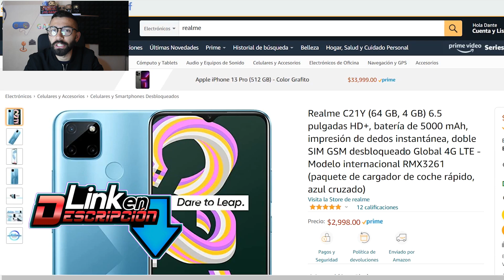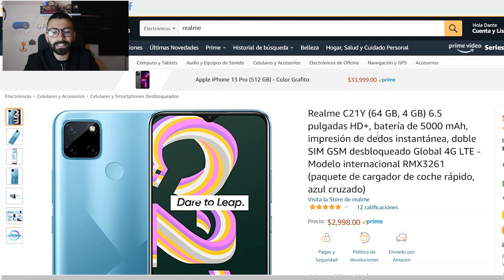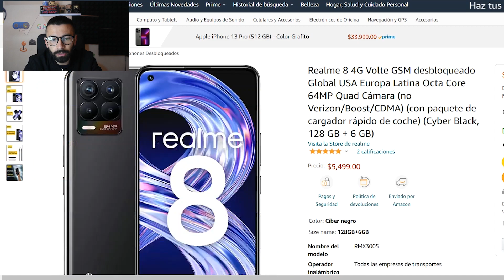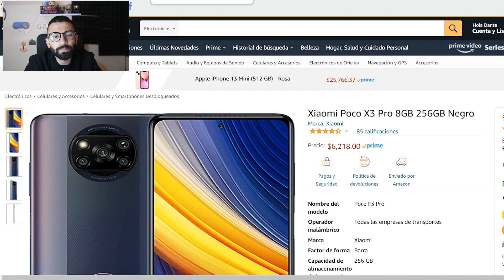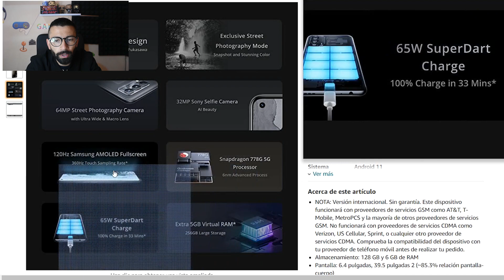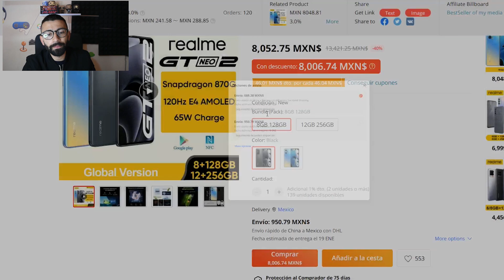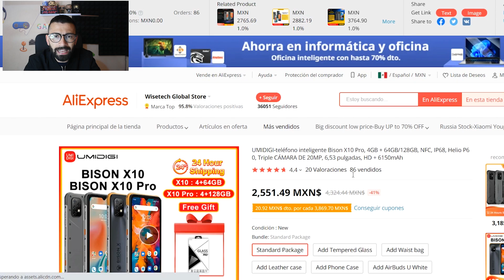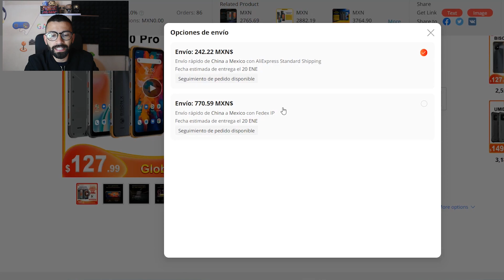MEJORES CELULARES PARA 2022 / RECOMENDANTE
Estos son los celulares que deberías tener en cuenta para comprar en este 2022. Aquí abajo los links ⬇️

OFERTAS DESTACADAS
REALME C21Y📱🤑
REDMI NOTE 10S📱🤑
REALME 8📱🤑
POCO X3 PRO📱🤑
MOTO G60📱🤑
POCO X3 GT📱🤑
REALME GT MASTER EDITION📱🤑
MOTOROLA EDGE 20📱🤑
REALME GT NEO 2📱🤑
POCO M4 PRO 5G📱🤑
UMIDIGI BISON X10 PRO📱🤑
ECHO DOT 4TA GENERACIÓN📱🤑
SMARTWATCH BARATO📱🤑
AUDÍFONOS SONY📱🤑
GALAXY A22📱🤑
IPHONE 13📱🤑
TARJETAS DE REGALO📱🤑
ASUS ROG PHONE 5S📱🤑
BLACK SHARK 4📱🤑

OFERTAS AMAZON
REDMI NOTE 8 2021📱🤑
MOTO G 5G📱🤑
REALME X50 5G📱🤑
POCO X3 PRO📱🤑
REALME 7 5G📱🤑
UMIDIGI A11📱🤑
POCO F3📱🤑
MOTOROLA G100📱🤑
TCL 20 SE 📱🤑
POCO M3 PRO 5G📱🤑
MOTO G10 POWER📱🤑
REDMI 9T📱🤑
PIPHONE 13📱🤑
REALME 7 5G📱🤑
POCO X3 GT📱🤑
MOTO G60📱🤑
MOTO EDGE 20 LITE📱🤑
XPERIA 10 III📱🤑
GALAXY Z FLIP 3 5G📱🤑
XPERIA 1 III📱🤑
TECNO SPARK 6 GO📱🤑
OFERTAS ALIEXPRESS
POCO X3 GT📱🤑
UMIDIGI A11 PRO MAX📱🤑
VIVO IQOO NEO 5 LITE 5G📱🤑
ONEPLUS 9R📱🤑
BLACK SHARK 4📱🤑
REALME GT MASTER EXPLORER EDITION📱🤑
ASUS ZENFONE 8📱🤑
REDMAGIC 6R📱🤑
ONEPLUS NORD 2 5G📱🤑
UMIDIGI POWER 5📱🤑
POCO F3📱🤑
POCO X3 PRO📱🤑
REALME NARZO 30📱🤑

Los mejores celulares baratos, celulares buenos y baratos , cómo elegir el celular ideal, dónde comprar celulares baratos, celulares baratos gama media, celulares gama media baratos 2022.